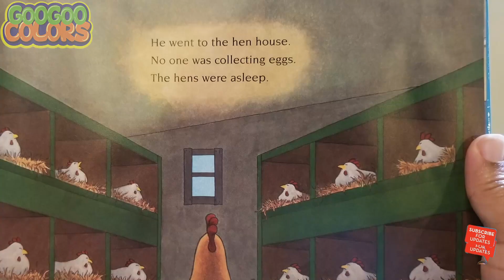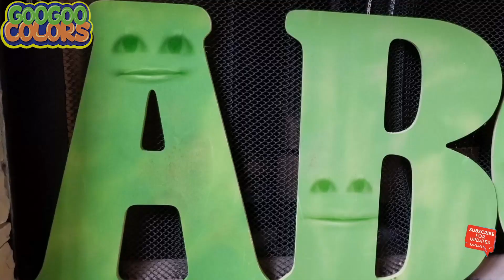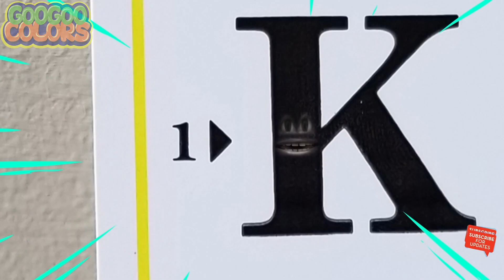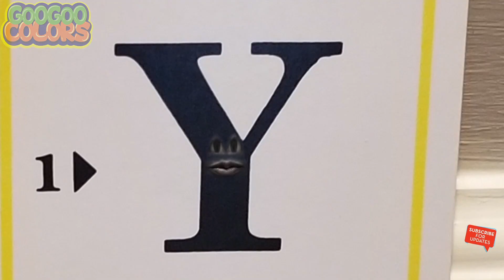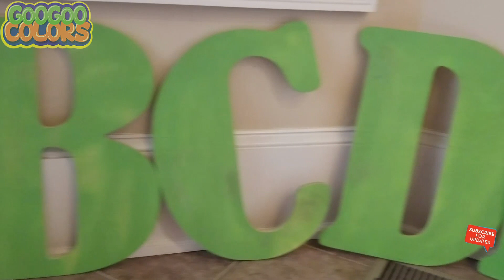Gaga Baby Turn Car Into Shopping Cart.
Gaga Baby want some food but all the food is gone in the refrigerator.  He turn his car in to a shopping cart so they may go shopping for food. However, a total of 10 shopping carts appeared around the house. That is too many!  Also there are more videos with Goo Goo Mom, Goo Goo Gaga, and Gaga Baby!